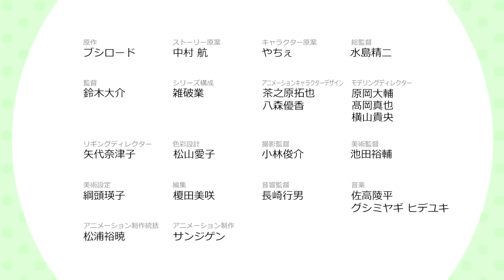【PV】TVアニメ「D4DJ All Mix」PV／2023年1月13日より放送開始！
TVアニメ「D4DJ All Mix」の2023年1月13日(金)23時よりTOKYO MX、ＢＳ日テレほかにて放送開始！放送の先駆けPVを公開！

「Maihime」
歌唱：Lyrical Lily
作詞：中村航
作曲：TAKU INOUE
編曲：TAKU INOUE

■あらすじ
奉仕の心を理念とする伝統ある有栖川学院に通う、桜田美夢、春日春奈、竹下みいこ、白鳥胡桃は、
みんなを笑顔にする奉仕の一つとしてDJユニット「LyricalLily」としての活動を認められていた。
ある日、春奈が商工会に呼ばれ、新年から一年を通して地域活性化イベントの依頼を受けることになる。自分たちだけで実現出来るか不安になるが、思い浮かんだのは初めてのライブを一緒に成功させた面々、そして来場者の笑顔だった。
奉仕の心、LyricalLilyの想いは、DJの祭典《D4 FES.》で共に称えあった各ユニットに次々と繋がり、
ついに新年に相応しい新しいステージが幕を開ける―――

■STAFF
総監督：水島精二
監督：鈴木大介
シリーズ構成：雑破業
アニメーション制作：サンジゲン

Ⓒbushiroad / D4DJ2製作委員会
ーーーーー